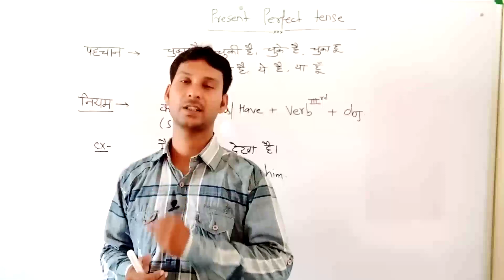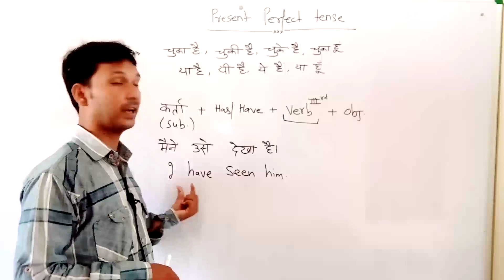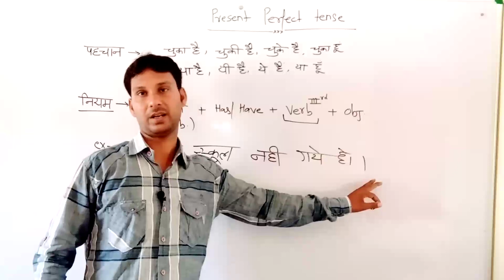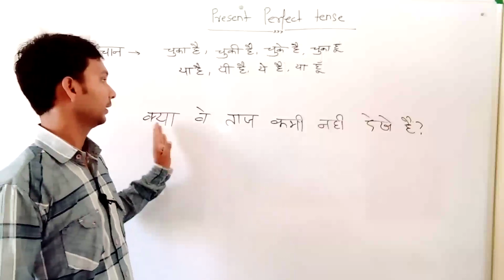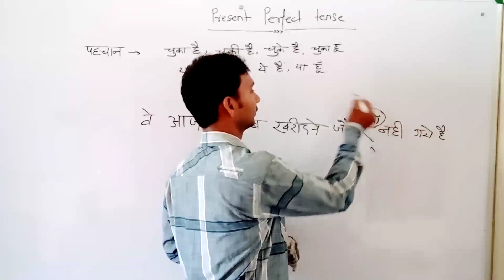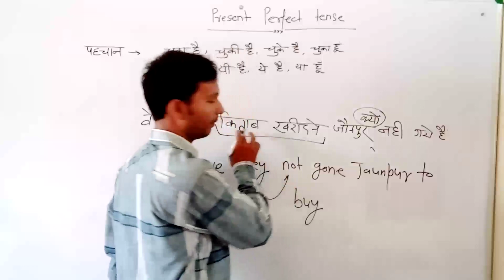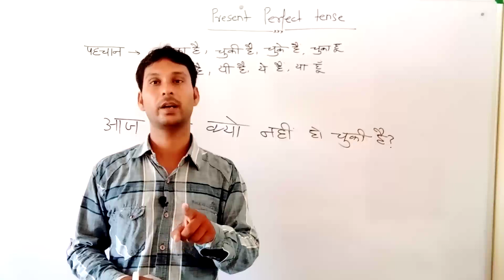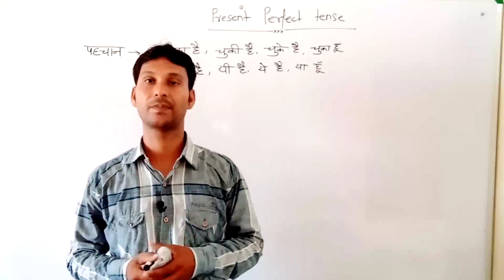Present perfect tense